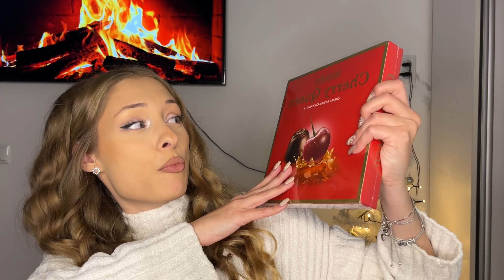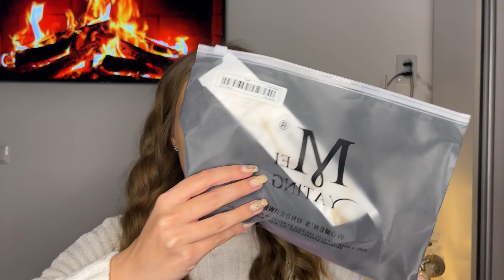CE AM PRIMIT DE CRĂCIUN ?! 🎁 | 2023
Helloooo prieteni !! 🥰 Dacă vreți să vedeți despre ce e vorba în vlogul următor , haideți cu cât mai multe like-uri la acest clip!👍🏼

De asemenea, dacă îți plac vlogurile mele, hai să mă urmărești și pe celelalte rețele de socializare :

Vă puuuup 🤍